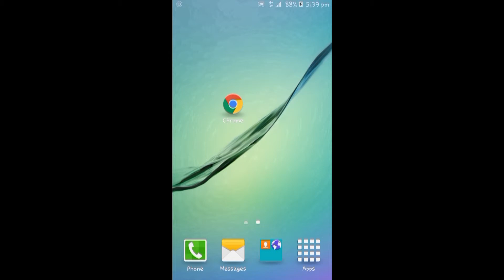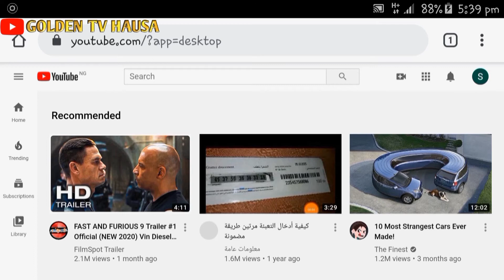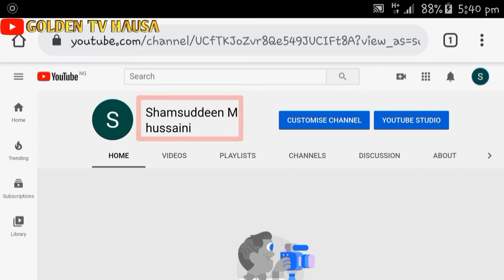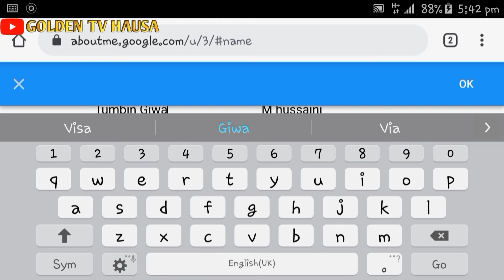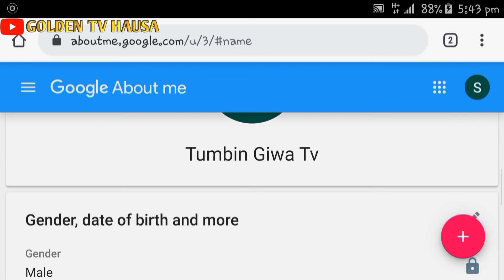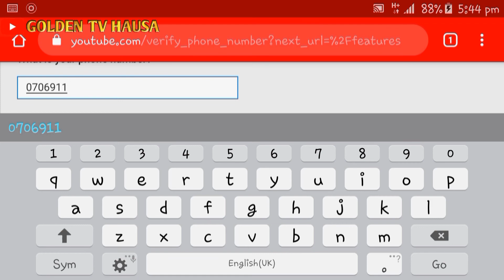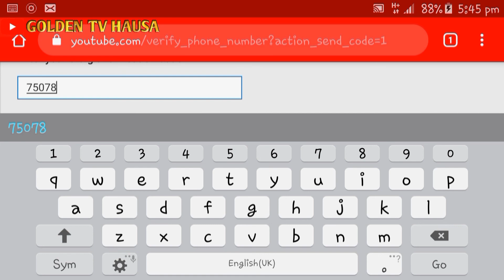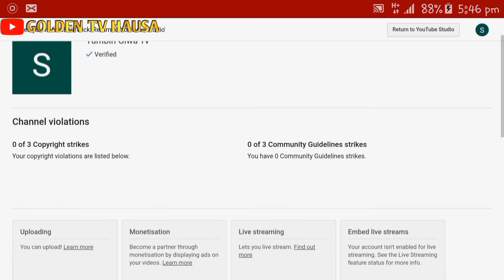YADDA AKE BUDE YOUTUBE CHANNEL har adinga biyanka kudi(verification and change name) darasi na uku03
Masoya wannan channel mai albarka muna godiya da ziyarar channel dinmu da kukeyi